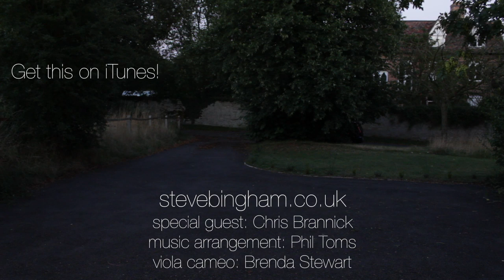Michael Jackson: Smooth Criminal ft. Chris Brannick (violin and percussion cover)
ideo possible!

A cover of Michael Jackson's Smooth Criminal, in an arrangement by Phil Toms. This is my second collaboration with Chris Brannick (the first is

Chris's idea for basing the video around his van was a stroke of genius :-)

Also featuring a cameo appearance by Brenda Stewart on viola.